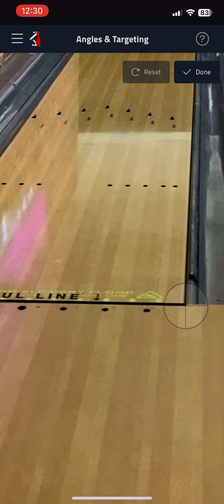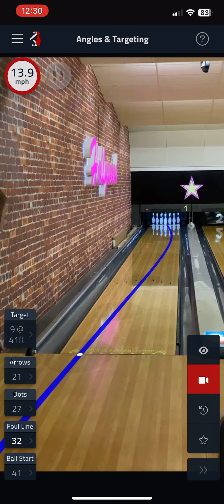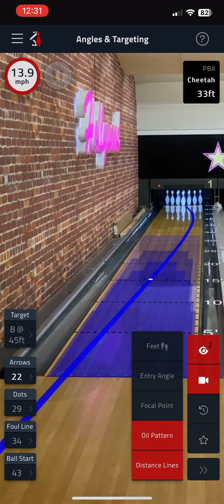Analyzing a shot in Tenpin Toolkit using Video Mode in the Angles & Target tool.